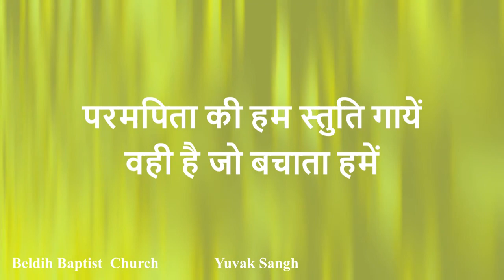Parampita Ki Hum Stuti Gaye | परमपिता की हम स्तुति गायें | Song with Lyrics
Beldih Baptist Church
Beldih Triangle, Jamshedpur-831001, Jharkhand

Worship songs are sung by Beldih Church Youth.